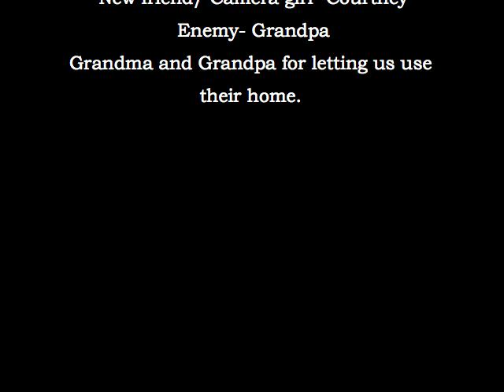One Day To Late- Skillet- Music Video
This is a music video to the song, One Day To Late by Skillet. Copyright: Skillet and Lava/INO Records.
What this video is about:
It is about a girl before she became a Christian, lost her best friend the Christmas before. This shows the next Christmas, after she becomes a Christian going through flash backs, and living her life completely different.
We really hope you liked this one, we worked really hard.
God Bless,
MoweaquaGirls- Bailey and Lauren